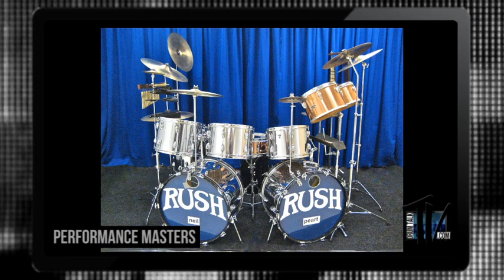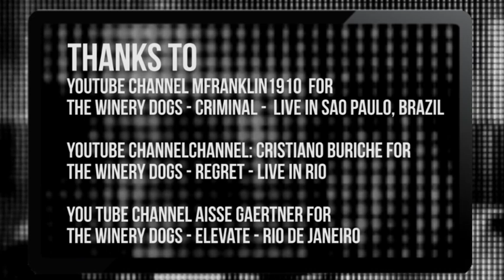Mike Portnoy Returns to Drum Talk TV!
In this Drum Talk TV interview, Mike talks with Dan on what makes the Winery Dogs so universally appealing, he talks about lesser known influences of his and praise for Lars Ulrich and Phil Collins, as well as the contemporary drummers he admires the most and who he thinks is the most physically entertaining drummer since Keith Moon. As an avid film buff, Mike names the ONE film he would always recommend and will never tire of.